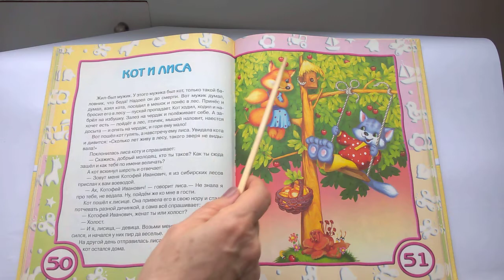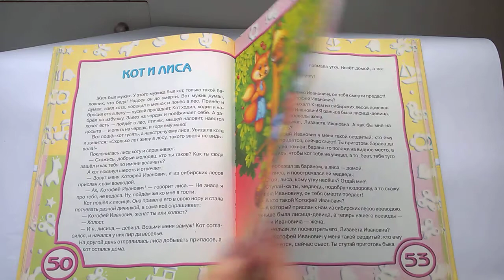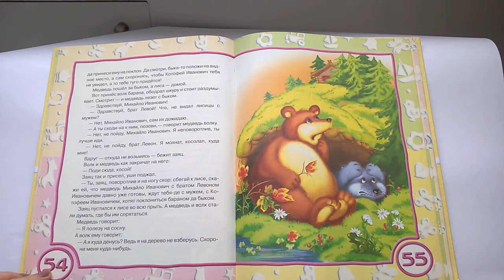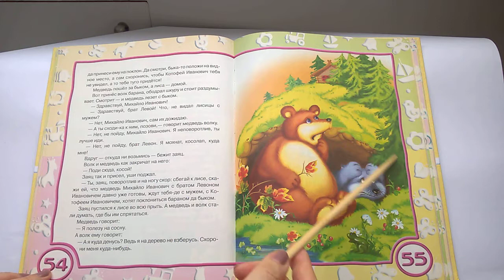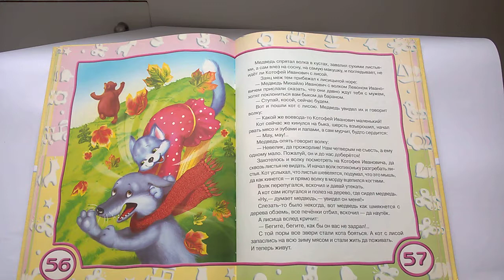040 Кот и лиса Почитай-ка, читаем детские книги.